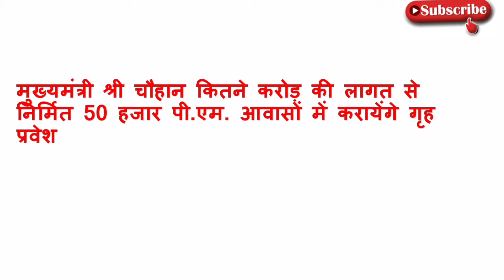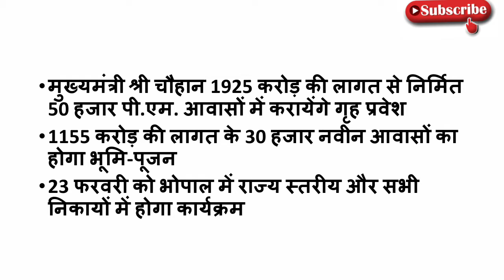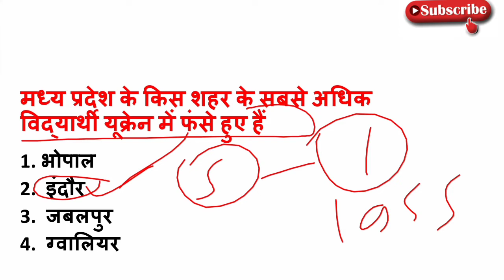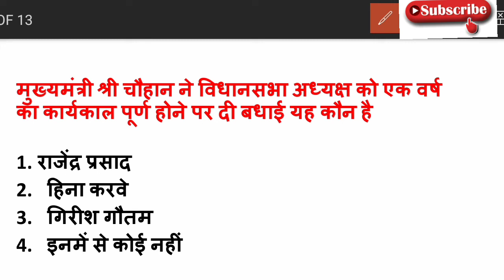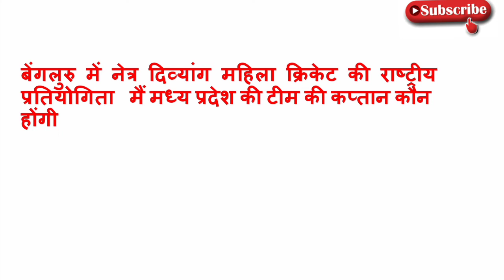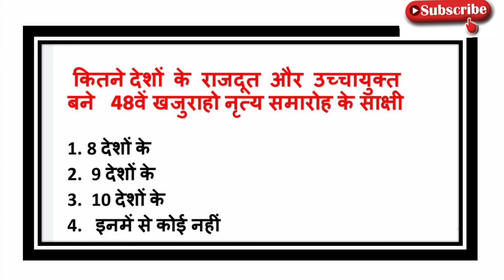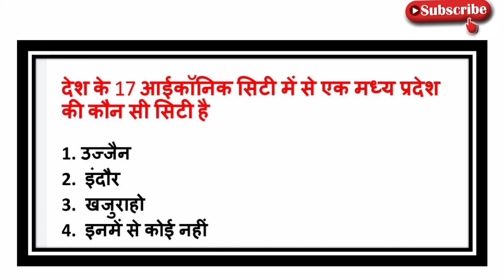23 February 2022 MP daily current affairs | MP current affairs today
hello friends